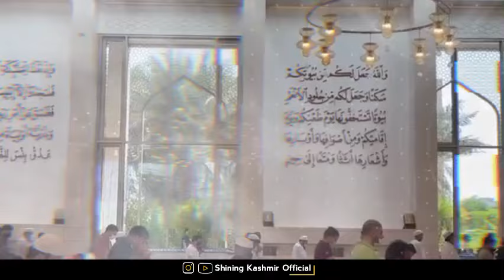Husne Mustafa ﷺ Suniye, Iman Taza Ho Jaiga || New Bayan 2024 || By Moulana Raza Saqib Mustafai